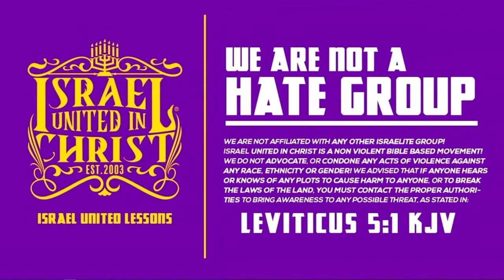Shocking 😳Real Mexican History leaving Hearers Stunned